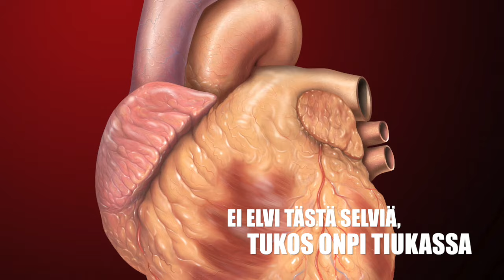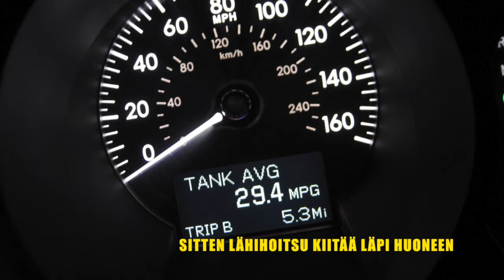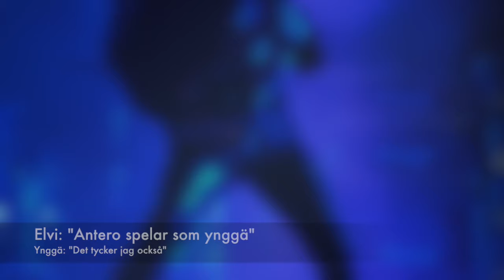Antero Tuovisen Taunus: Elvin elämää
Kotipolttoinen yhden miehen punkkibiisi, miksaukset pielessä eli käytännössä kokonaan tekemättä. Nauhoitettu Garagebandilla, M-Audio Keystation61-kiipparilla, noin 20 euron hintaisella epävireisellä Chester-kitaralla ja playstation2:n singstar-mikillä. Video räävitty kasaan kuumehöyryissä ilman mitään osaamista. Lisää tarinaa osoitteessa